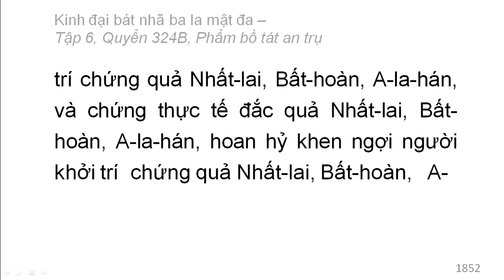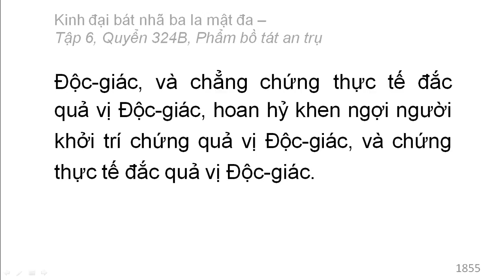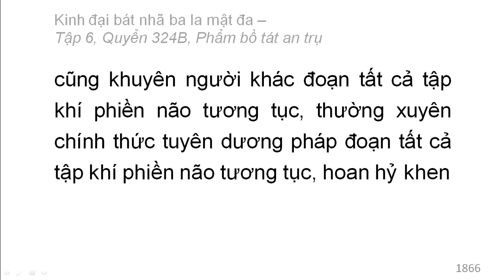600 quyển Kinh Đại Bát Nhã Ba La Mật Đa: Quyển .../600 (tiếp) (đọc lần 2)